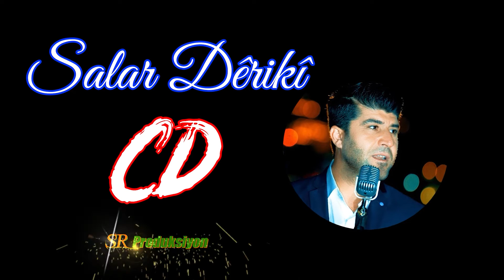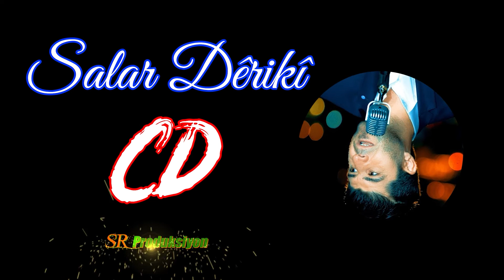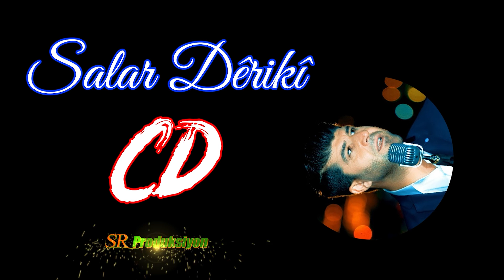Salar Dêriki - Were Were (Official Video)سالار ديريكي